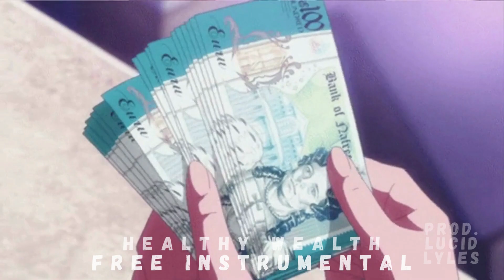[ FREE ] "Healthy Wealth" | Hip hop Instrumental Rap Instrumental | Unique Type Beat x Pierre Bourne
❧ REFER TO THE COMMUNITY SECTION FOR FREE EXCLUSIVE RIGHTS!
❧ 120BPM

[ ! ] [ ! ] Please use my tag if used in a project : [ ! ] [ ! ]
[Prod. Lucid Lyles]

ignore-
additional tags: